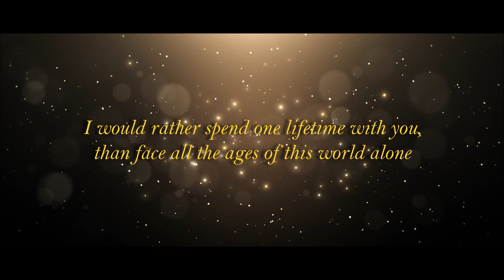Our wedding teaser | Suvra ❤️ Pronay Wedding Story | Poti | Kathbirali | Emon Chowdhury | Kona